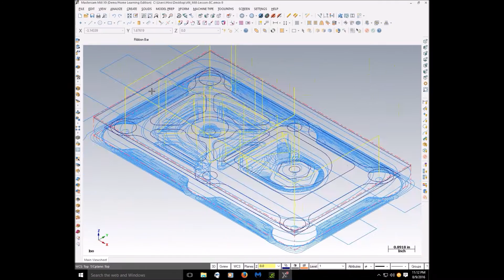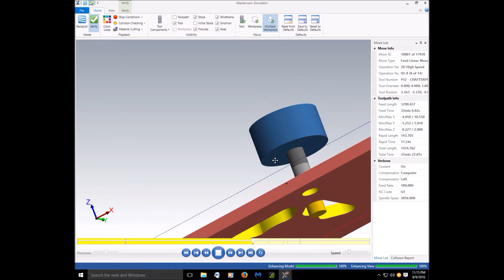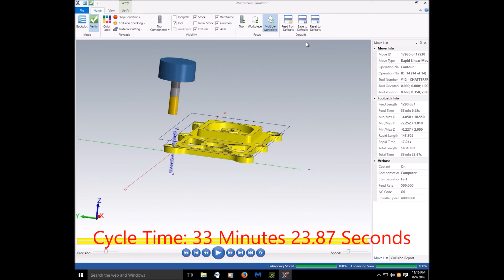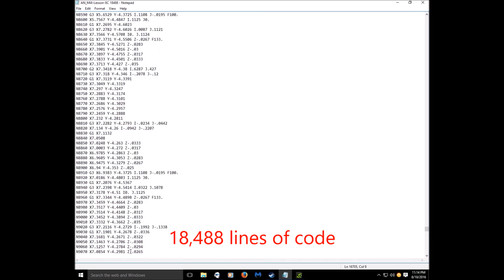Computer-Aided Manufacturing - CNC Mill Toolpath Simulation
Mill Lesson 8C done in Mastercam X9